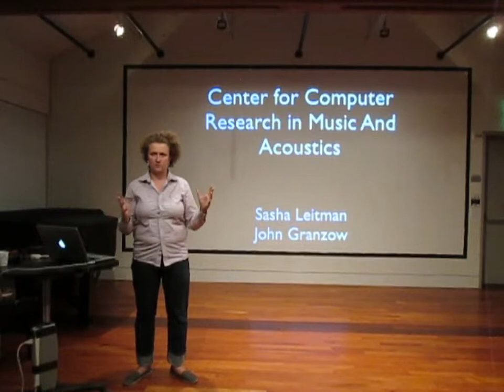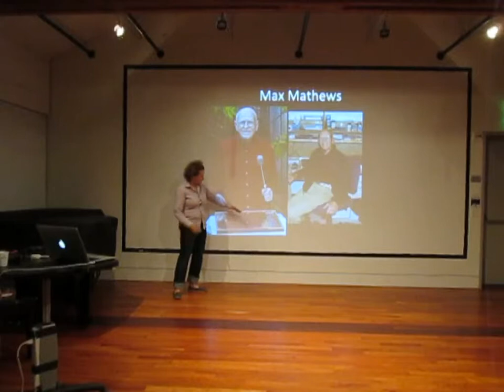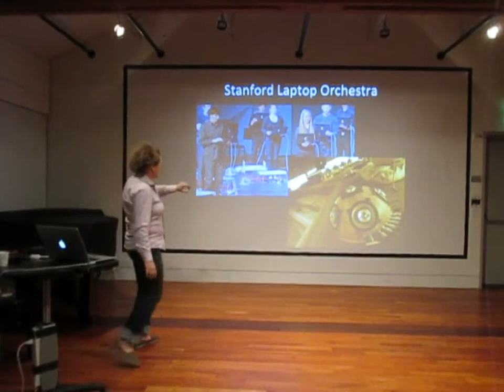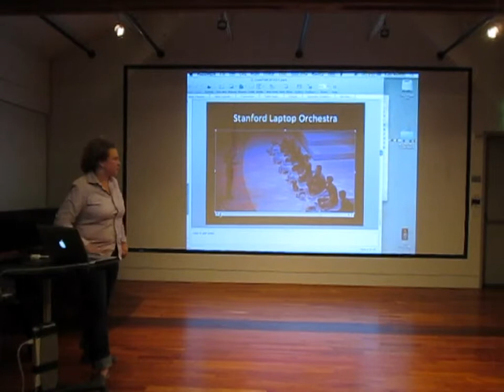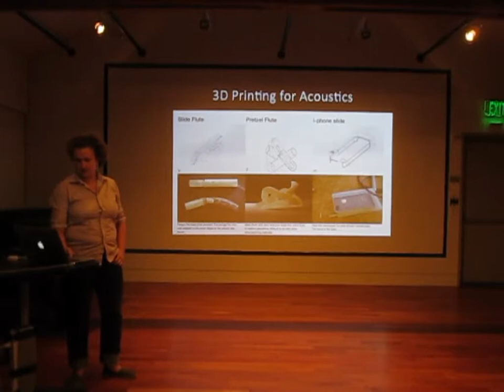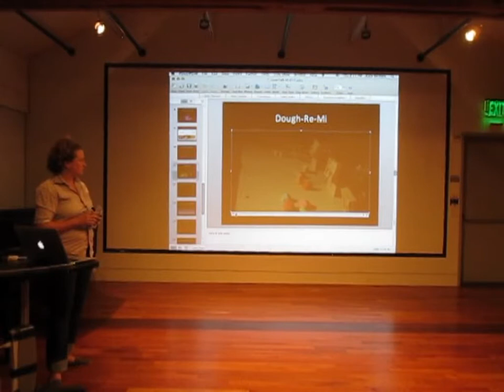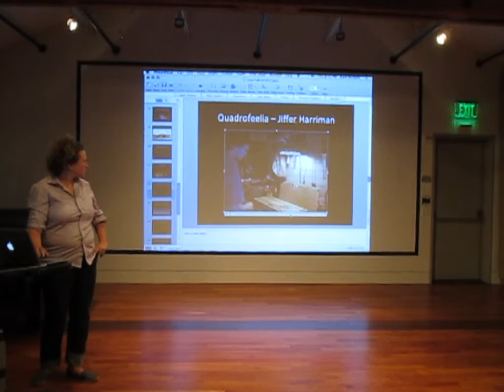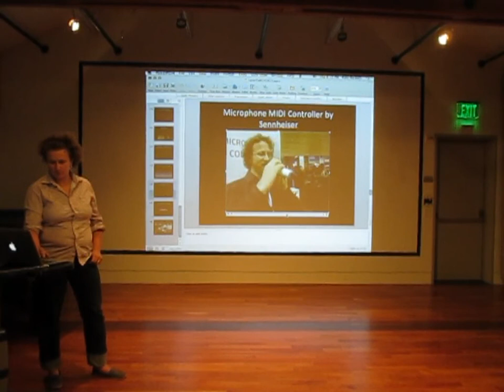Sasha Leitman (Stanford CCRMA) on Computer Music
Sasha Leitman (Stanford CCRMA) on Computer Music at a Stanford LASER